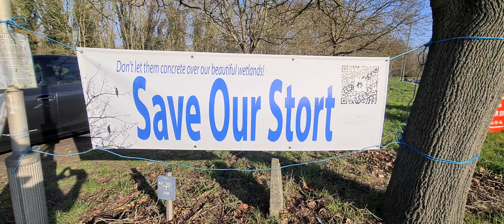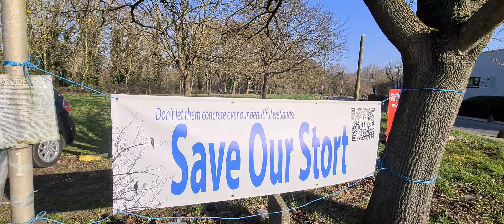Latton island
latton Island is a beautiful area in Harlow Essex that is soon to be completely decimated to make way for a viaduct a huge road will replace this beautiful area and come through to allow the building of thousands of new homes on green Pastures!!!